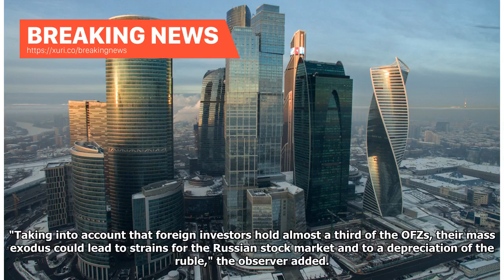Breaking News - Cashing out: how the new sanctions could push Russia to drop American bonds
The release of the so-called Kremlin Report this week was accompanied by an as-yet classified annex detailing the impact new sanctions could have on Russias sovereign debt. Commenting on the latter document, and what would happen if Washington did introduce new restrictions, economic analyst Igor Naumov considered how Moscow might retaliate. Russian presidential spokesman Dmitry Peskov has said that the Kremlin couldnt predict whether Washington would introduce new sanctions against Russia tar...